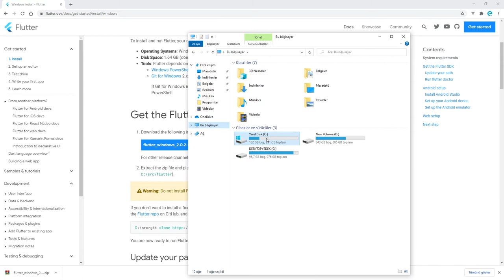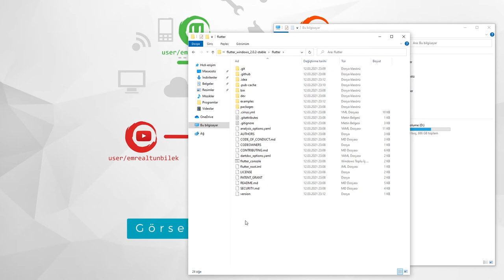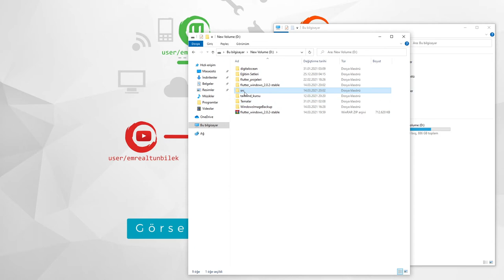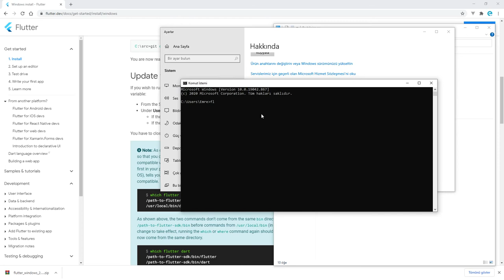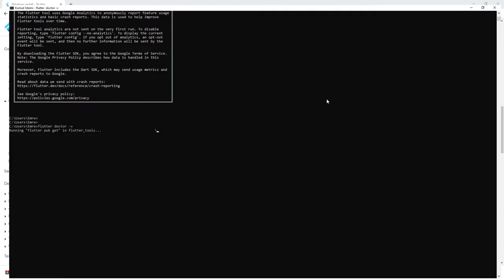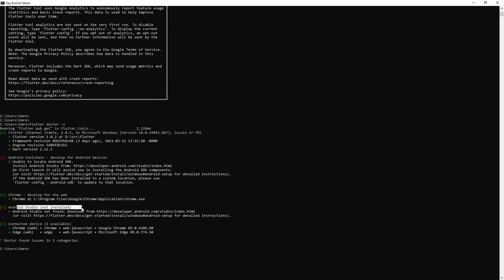Flutter 2 Güncel Kurulum Video 2 Flutter ve Path Ayarları